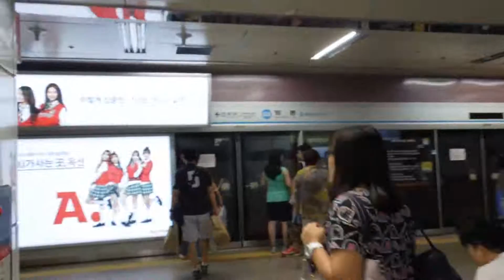ソウルの地下鉄 Subway of Seoul South Korea.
画面ブレすぎですね、すみません。